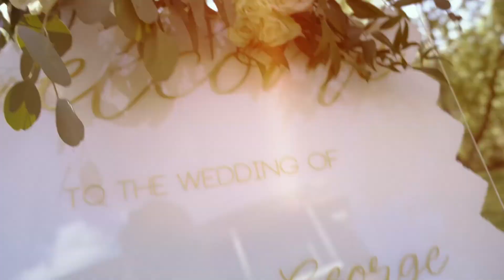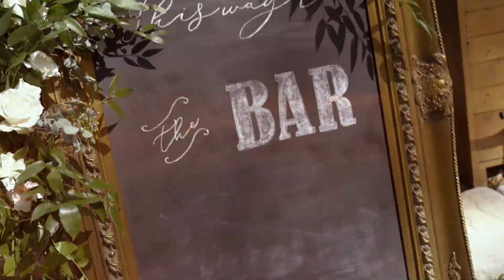AMAZING FIRST LOOK IN THIS WEDDING IN NATURE | Le Café De l'Horloge, Rigaud, Qc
Video created by Marek Sarosiek FIlms

A Wedding Videography & Photography studio based in Montreal.

Hi, I’m Marek, I’m a wedding videographer specialising in luxurious weddings in Montreal as well as rustic-chic & bohemian weddings in nature. I create engaging & artistic wedding films and wedding photography with real emotions in the moment. I cover weddings in Montreal, Ottawa, Quebec City and surrounding areas. I offer wedding videography & photography for simple, authentic & deeply in love couples.